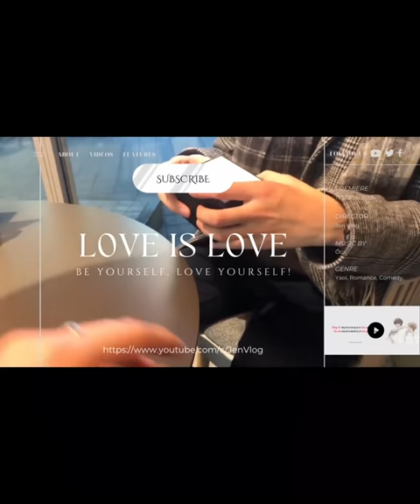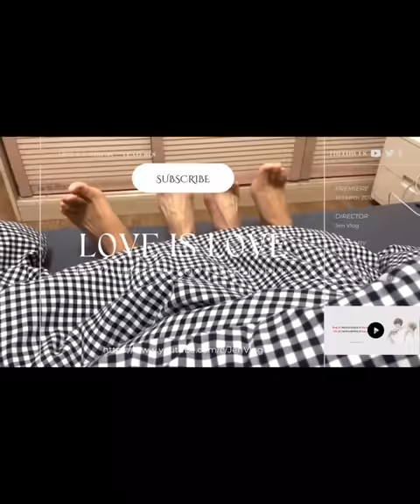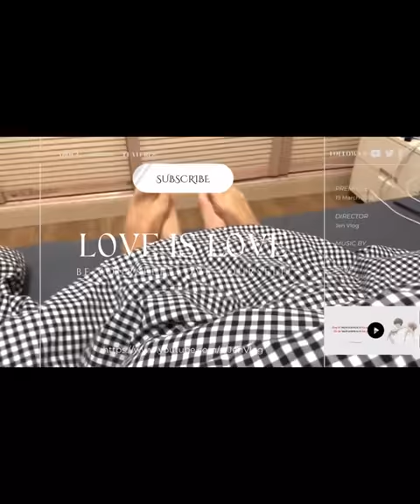[Engsub/BL] 50 Shades: A Handsome, young businessman & A Fresh Graduate Student l Chen Lv & Liu Cong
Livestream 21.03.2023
Chen Lv/ Trần Luật: @Clv陈律
Date of birth/ Sinh ngày: 11/08/1997 - Leo/ Sư Tử
Hometown/Quê quán: Nanchang, Jiangxi Province/ Nam Xương, Giang Tây
Height/ Chiều cao: 1m75
Date of birth/ Sinh ngày: 29/09/2001 - Libra/ Thiên Bình
Height/ Chiều cao: 1m88
Hometown/ Quê quán: Guangzhou, Guangdong Province/ Quảng Châu, Quảng Đông

Jen Vlog